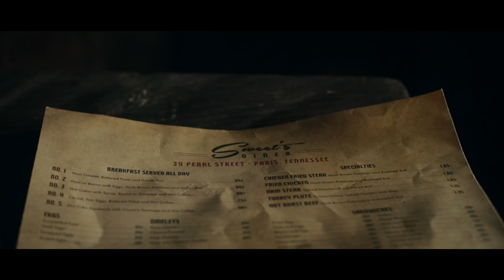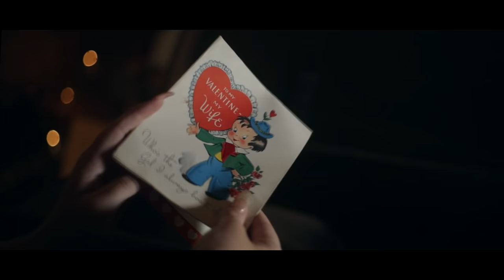Render Sisters - Small Spaces (Official Music Video)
Artist Direction: Bernard Porter for Premier Career Guidance (PCG) PCGStrong​​ WeGrowArtists​​

Music Video by J.B. Lawrence